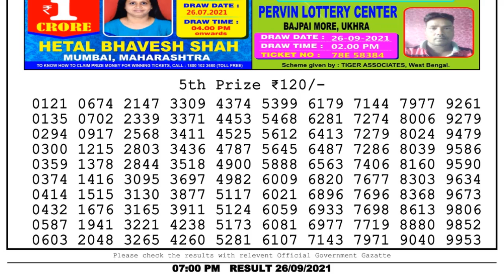Lottery Sambad Lottery Live 7pm 26.09.21 nagaland state lottery result